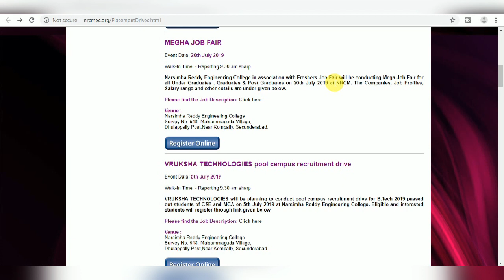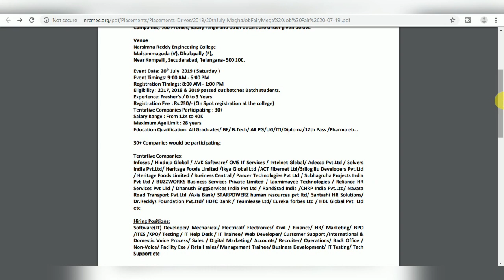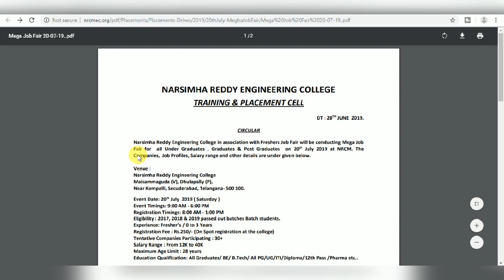Private Jobs 2019 II Private Jobs For Freshers II Private Job July 2019 II Learn Technical